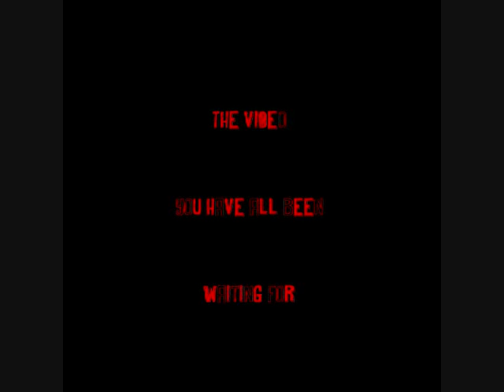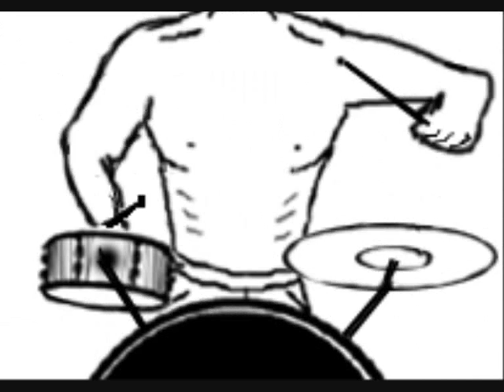My Mate Billy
One of The Scores classic hits but with an all new video